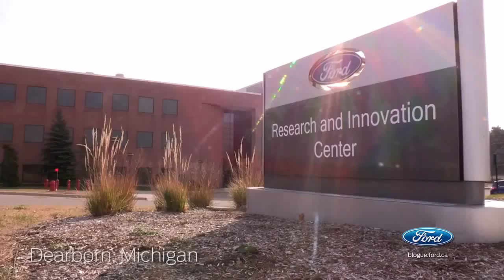Prévoir l'avenir grâce à la technologie Ford Canada